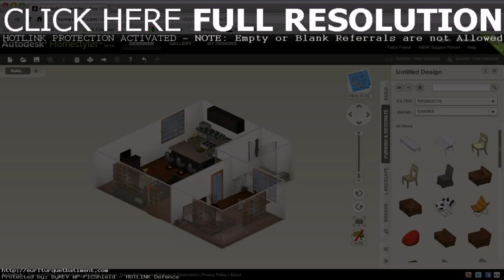Dream House Design Pictures (see description) (see description)